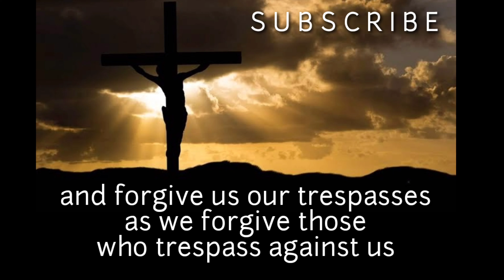The Lord's Prayer (Our Father)